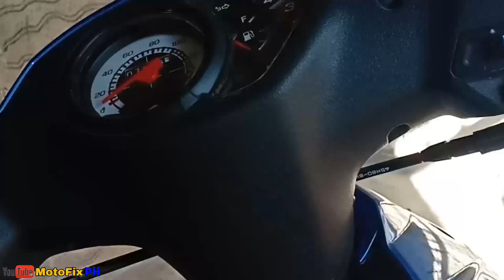How to remove Headlight cover | suzuki smash115 | vlog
Paano tanggalin ang headlight cover ng suzuki smash115.